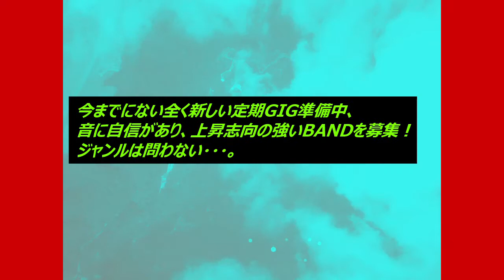Sophia's Moon Office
このCMを京都の創設者に捧げます。